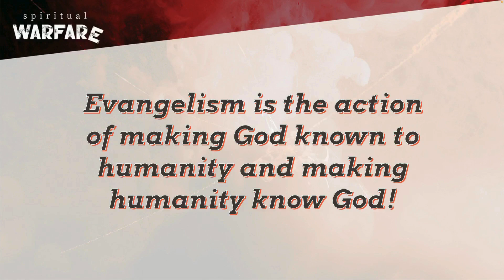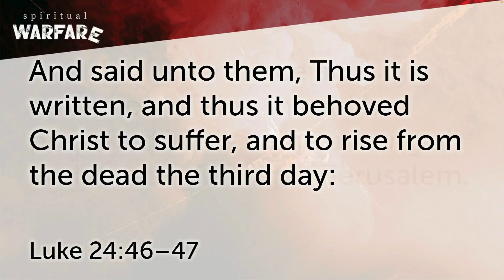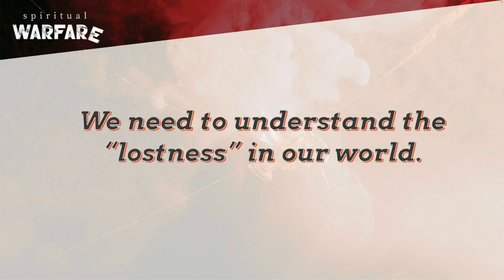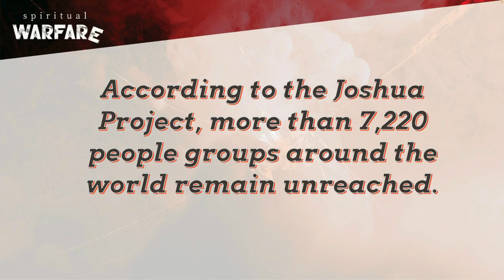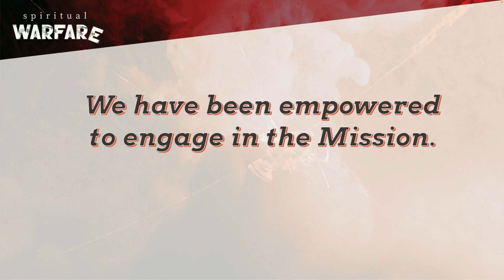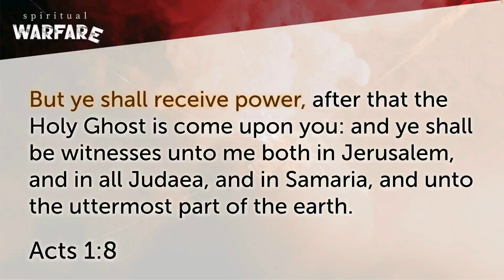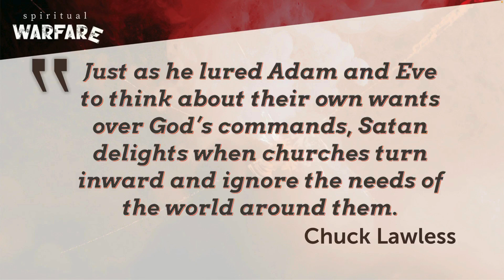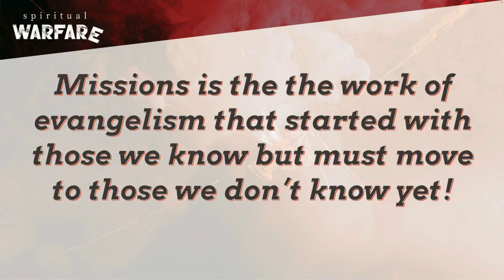How to win the spiritual Warfare through missions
In this message, Pastor Mike will dive into the essence of evangelism and the Great Commission's call for missions. Evangelism is about making disciples, obeying the command to love our neighbors, and revealing God to humanity. But evangelism isn’t just an action—it’s global in scope. As we reflect on Matthew 28:18-20 and Luke 24:46-47, we see that the command to teach, baptize, and proclaim repentance and forgiveness is intended for every nation.